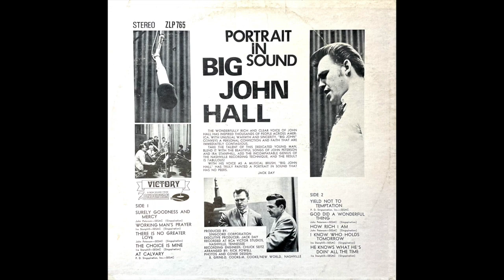The Choice Is Mine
Portrait In Sound - Big John Hall